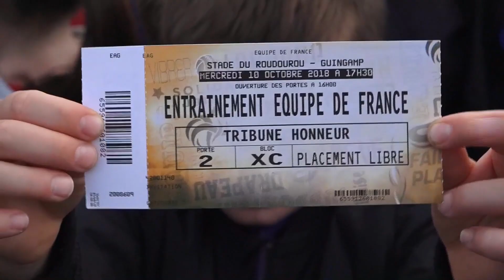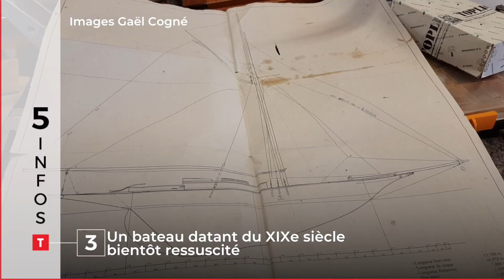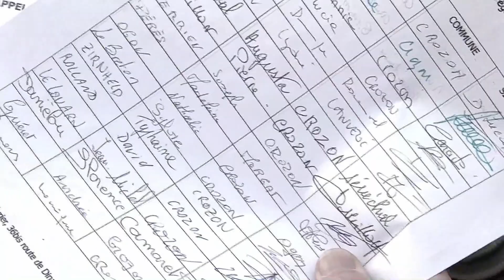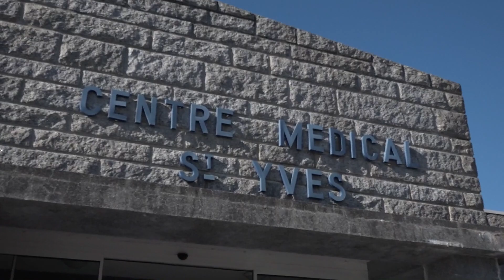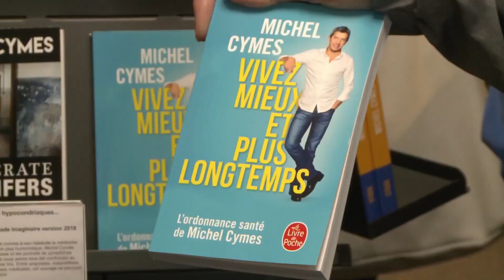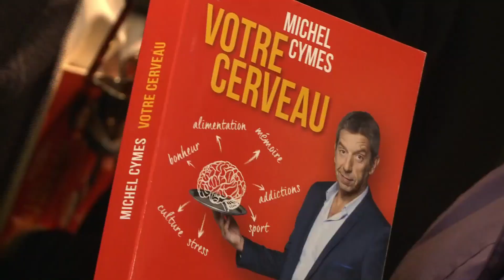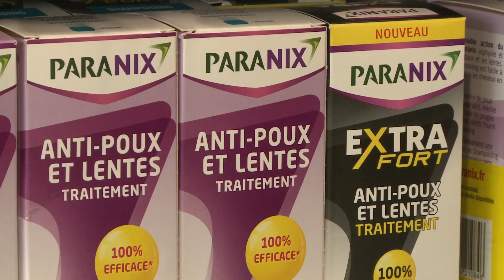​JT Breton du jeudi 11 octobre 2018 : les « Illettrées » de Gad racontent leur descente aux enfers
Le 11 octobre 2013, l'abattoir Gad fermait ses portes et 889 personnes étaient licenciées. Cinq ans plus tard, les ex-salariés racontent ce jour qui a tout changé dans « Les Illettrées ». Votre JT revient sur l’histoire de ce documentaire, qui sera bientôt projeté en salles. Dans le reste de l’actualité, le Roudourou qui vit en bleu-blanc-rouge, une centrale photovoltaïque à 17 millions d'euros en projet à Laz, les conseils pour bien vieillir de Michel Cymes et l'essentiel de l'actualité du jour par les rédactions de Tébéo, Tébésud et Le Télégramme.